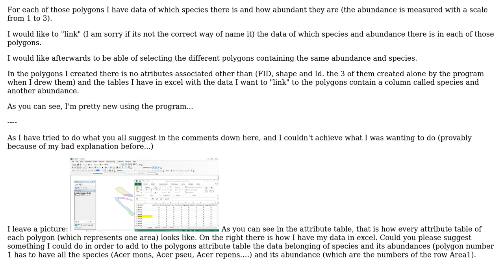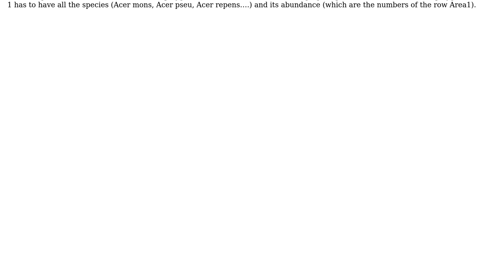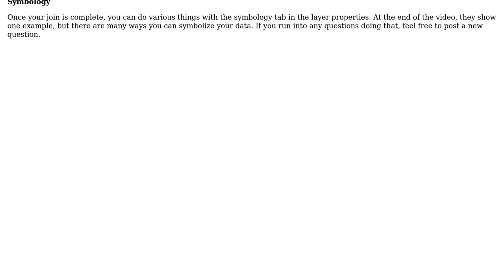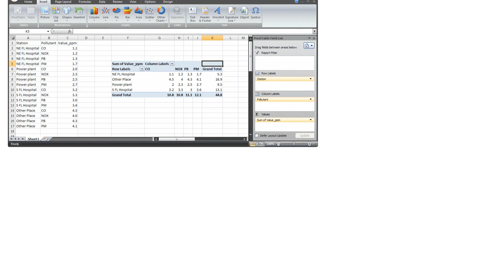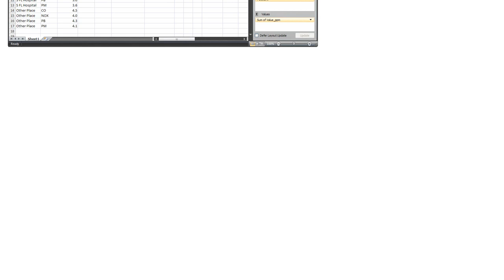GIS: How to link data to a polygon ArcMap 10.3? (3 Solutions!!)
GIS: How to link data to a polygon ArcMap 10.3?

With thanks & praise to God, and with thanks to the many people who have made this project possible! | Content (except music & images) licensed under CC BY-SA | Music | Images & others | With thanks to user Sara Barnes user Marta Bosque user Cliff user Barrett and the Stack Exchange Network Trademarks are property of their respective owners. You are responsible for your own actions.